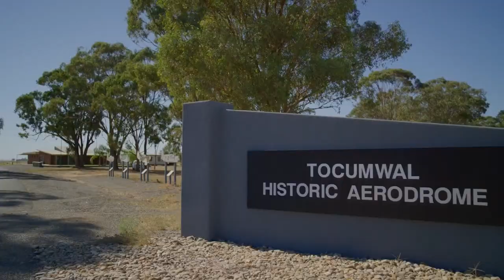AJBVT Cobram: Men's U19 - Schickinger / Sinclair v Rocker-Graham / Fejes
Round 2 of the Australian Junior Beach Volleyball Tour touches down at Thompsons Beach on the shores of the Murray River for the Cobram-Barooga Classic.

This match features Benjamin Schickinger (AUS/NSW)/Harley Sinclair (AUS/NSW) v Jett Rocker-Graham (AUS/NSW)/Adam Fejes (AUS/NSW)